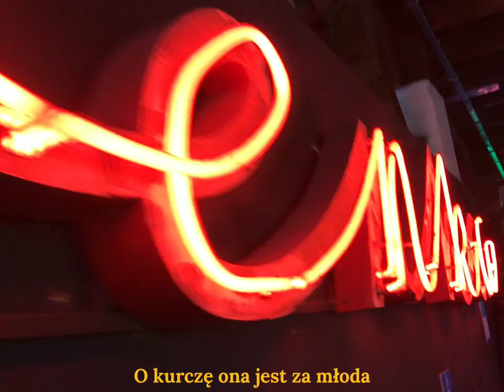KARAŚ/ROGUCKI - Ciociosan (fan lyric video)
Wykonawca: KARAŚ/ROGUCKI
Album: Ostatni bastion romantyzmu